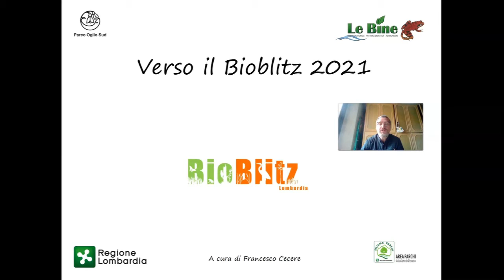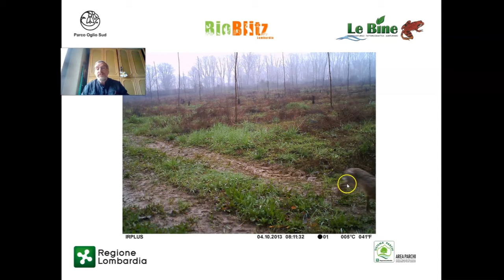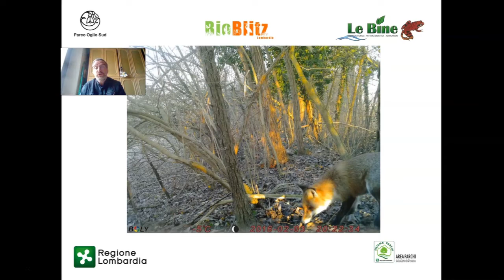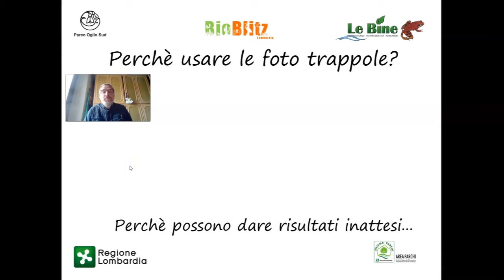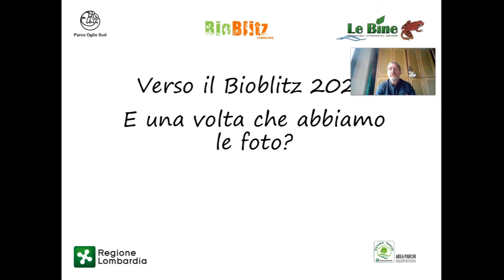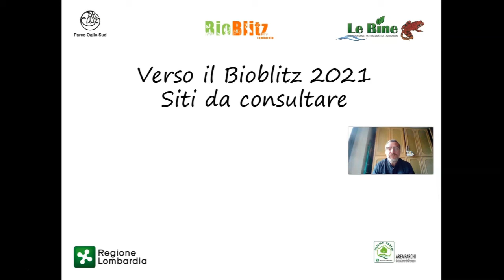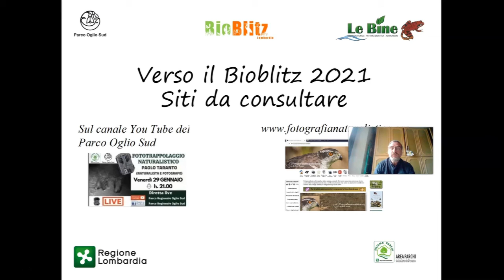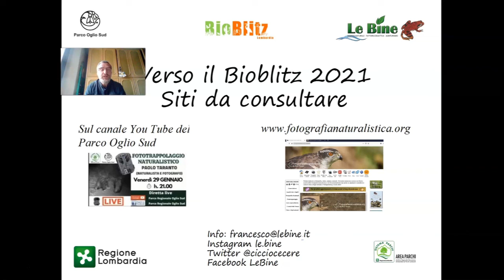versoilbioblitz2021 Le trappole fotografiche. A cura di Francesco Cecere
Questa volta Francesco  ci porta alla scoperta delle trappole fotografiche! Ci spiegherà prima di tutto come funzionano e ci suggerisce di non abbatterci se dovremo cestinare almeno il 30 % di quello che "cattureremo"! Infatti solo con un po' di esperienza sapremo sistemarle nel posto più adatto e all'altezza giusta. Ma perchè dobbiamo utilizzare le fototrappole? Perchè sono in funzione 24 ore su 24 senza creare nessun disturbo alla fauna, come succede quando andiamo in natura anche solo a fare una passeggiata. All'inizio questo marchingegno susciterà curiosità e un po' di diffidenza negli animali, ma poi entrerà a far parte dell'ambiente. Inoltre la fototrappola può riservare risultati inattesi, come nel caso recente della "cattura" di uno sciacallo dorato, primo avvistamento sicuro e documentato in Provincia di Cremona. Anche alle Bine, grazie a una fototrappola, è stata documentata la presenza di un istrice, rimasto in riserva qualche mese senza essere mai stato visto. Infine, non dimentichiamoci di caricare le nostre osservazioni su iNaturalist.org!